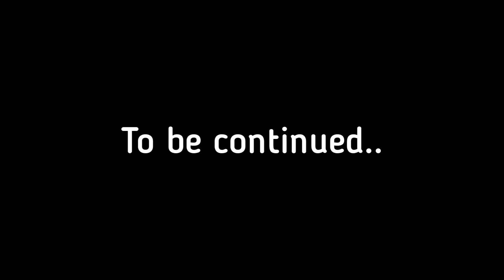My Boss Is My Boyfriend |Season 2| Part 31 - Among Us Love Story